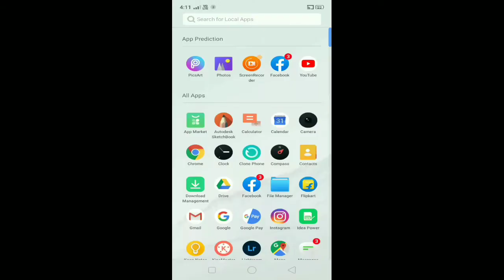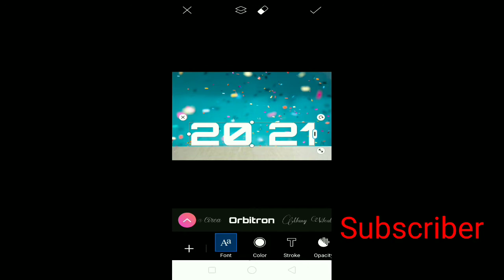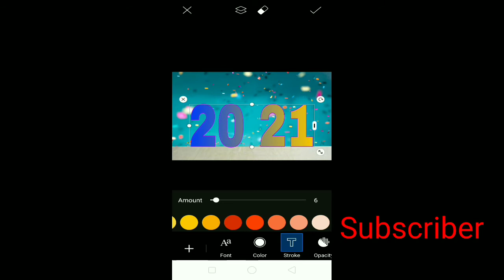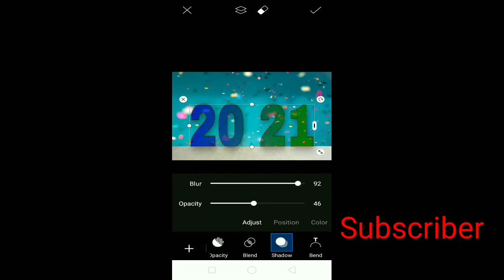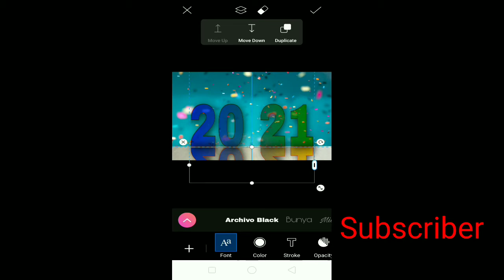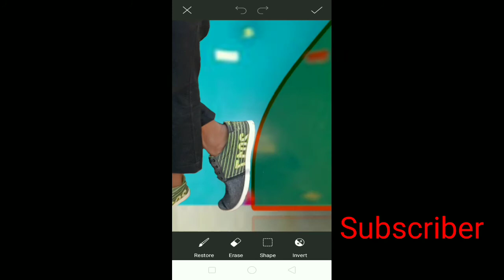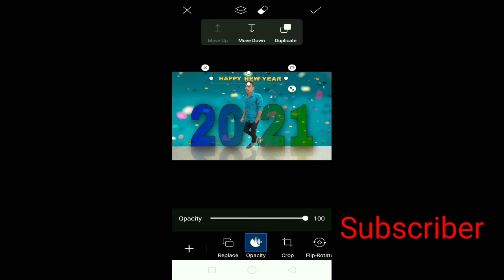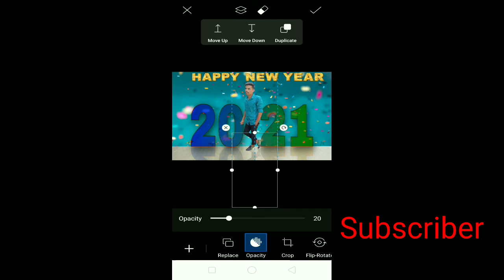Picsard Happy New Year 2021 special photo editing New year 2021 editing VM Editor Vinod Malviya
नमस्कार दोस्तों मैं विनोद मालवीय वी एम एडिटर यूट्यूब चैनल मैं आपका स्वागत करता हूं अगर आप मेरे चैनल पर पहली बार आए हो तो प्लीज चैनल को सब्सक्राइब कर लेना और साथ में बैल आइकन बटन को भी प्रेस कर देना ताकि मैं नई वीडियो डालो उसका नोटिफिकेशन आपको मिल जाए थैंक यू
Is video